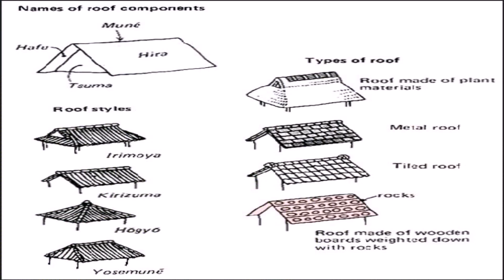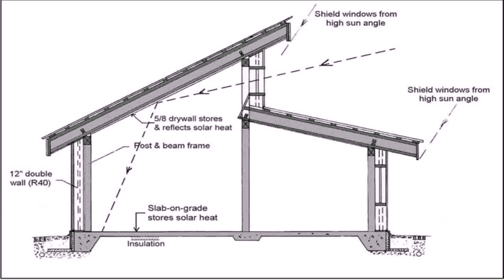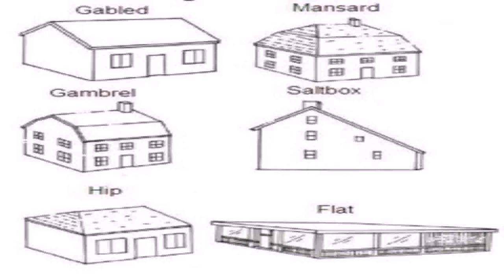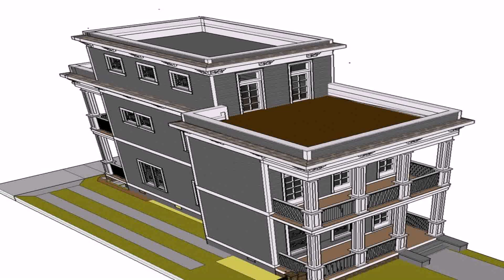House Style With Rooftop (see description) (see description)